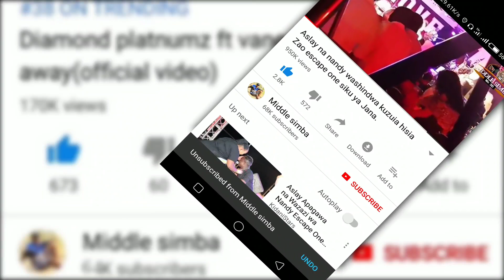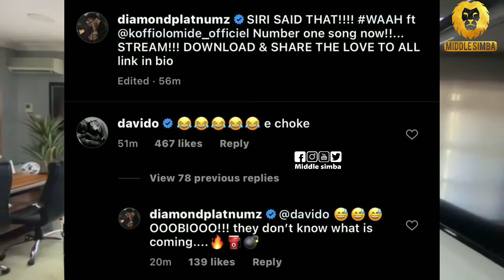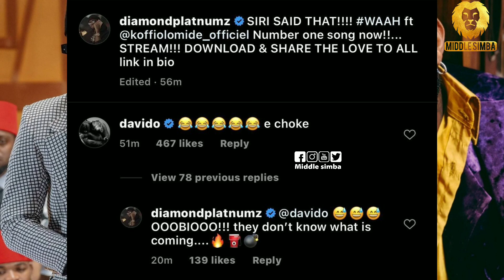Ni noma! Hatimae DAVIDO ainyooshea mikono "Waah" ya DIAMOND,sasa kuja na ngoma ya pamoja,ni balaa.